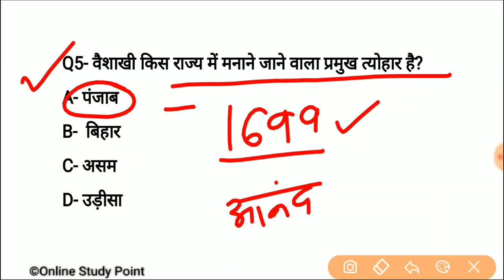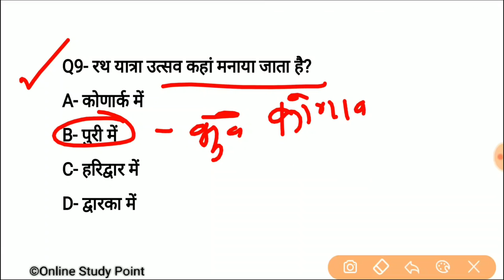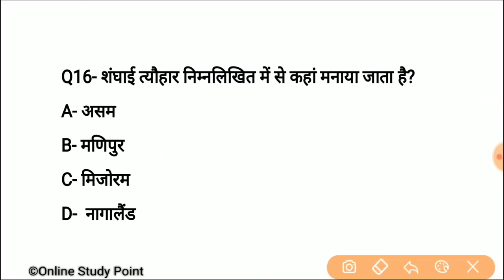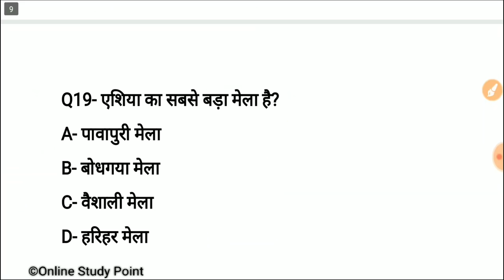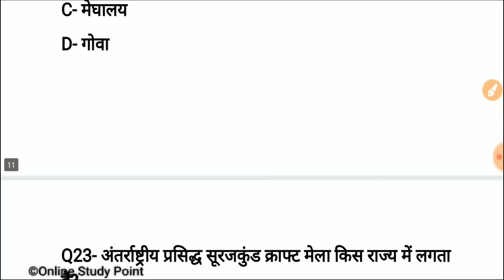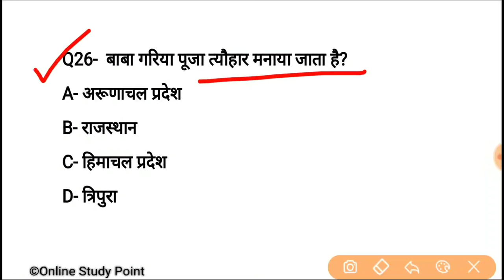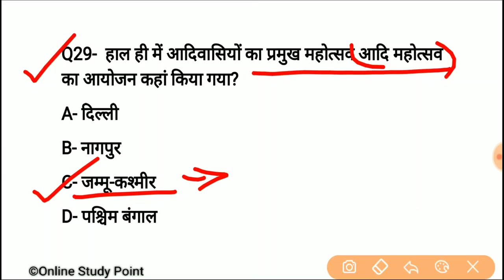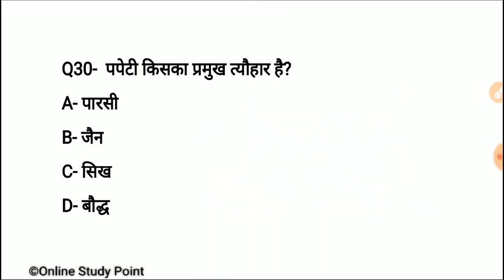प्रमुख़ त्यौहार / पर्व / मेले | Gk in hindi | RAILWAY | SSC SGL, MTS, POLICE,